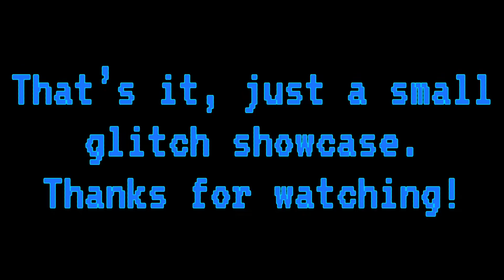Furby Connect Eye Error - New Glitch? *low battery error*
Please pause the video if you can’t read the text. I’ve never had this happen before so I don’t have much information on this glitch.
Song: XI - Freedom Dive